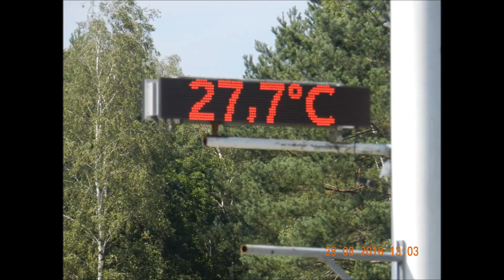Tor Poznań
majami łajsssss